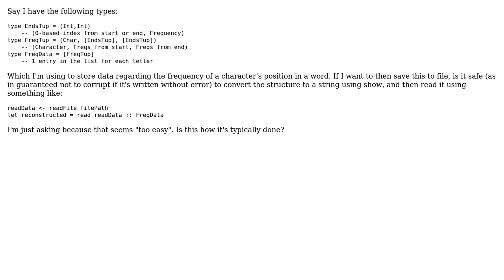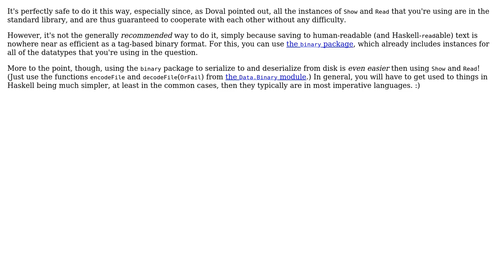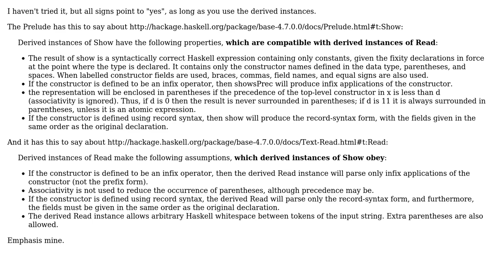Is it safe in Haskell to save a data structure to a file using "show", and retrieve it using...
Software Engineering: Is it safe in Haskell to save a data structure to a file using "show", and retrieve it using "read"?

With thanks & praise to God, and with thanks to the many people who have made this project possible! | Content (except music & images) licensed under CC BY-SA | Music | Images & others | With thanks to user Ptharien's Flame user Doval user Carcigenicate and the Stack Exchange Network Trademarks are property of their respective owners. You are responsible for your own actions.